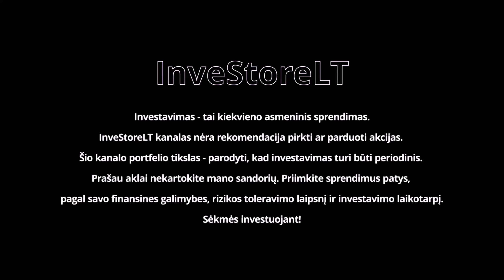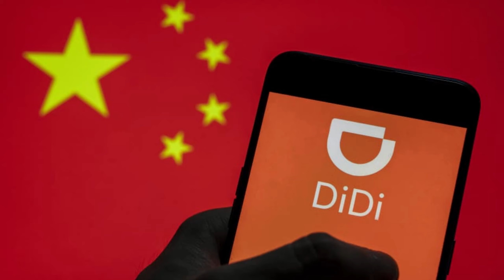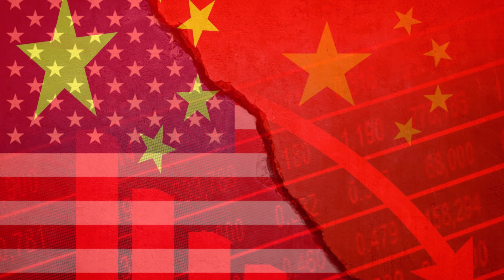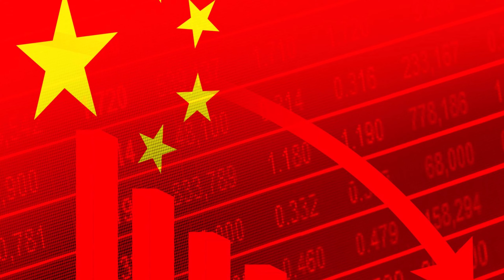Kinija - rizika?! VIE struktūra. Kaip apsaugoti savo investicijas?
JAV akcijų rinkos apžvalga. Investavimas, dividendai, akcijos, JAV, dividendinis investavimas, akcijų augimas, vertės investavimas

👉 Naudingos nuorodos:
INTERACTIVE BROKERS (IBKR) SĄSKAITĄ GALITE ATSIDARYTI PER ŠIAS NUORODAS

Naudingos nuorodos:
✋ InveStoreLT Facebook grupė: